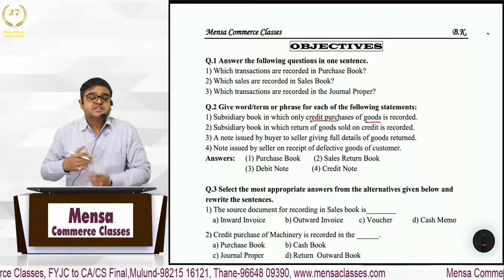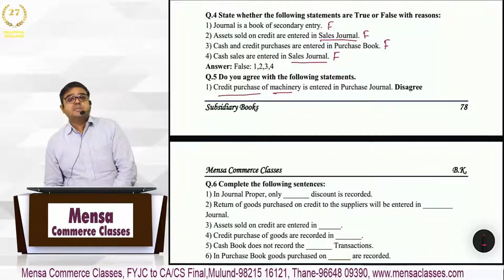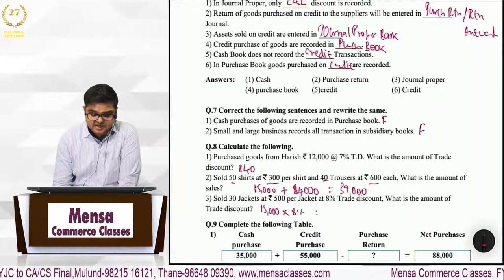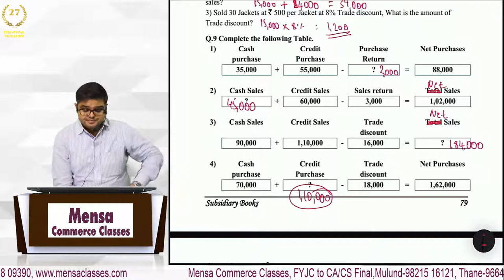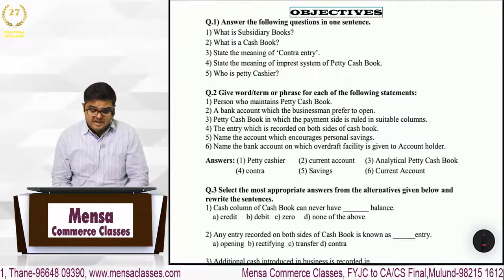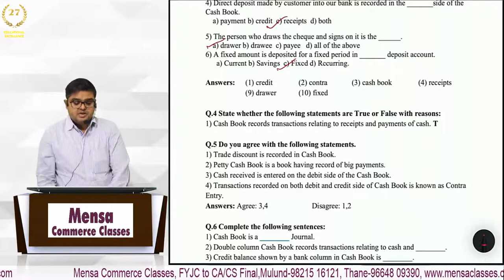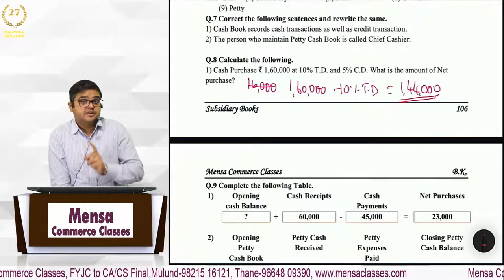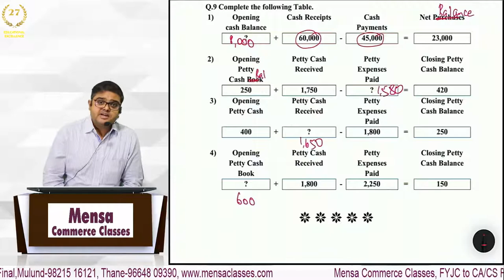FYJC | B.K. | Subsidiary books | objectives